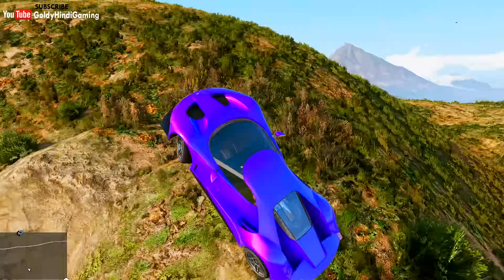3.7 Crore Ki Car Ka Sapna Toota - GTA V Gamepaly #108 (Ambulance)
► Google Pay - Daan Peti No 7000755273

1. What is Danveeer at bottom center?

2. What is MAHADAAN at bottom center?
Ans. 1000Rs or More Will Appear There And On Gold Donation Plate.

By The Gods!

► Share it if you LIKE it :)